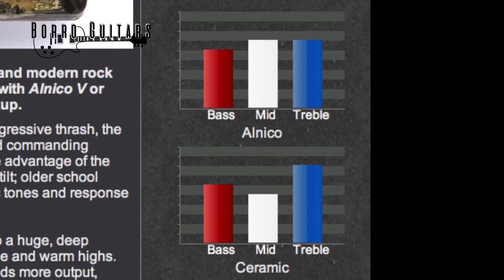Gibson Modern Humbuckers [Lado B - Ep. 14] | Borro Guitars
Video sobre las Dirty Fingers, 490R y T, 500T y otros modelos emblemáticos y modernos de Gibson.